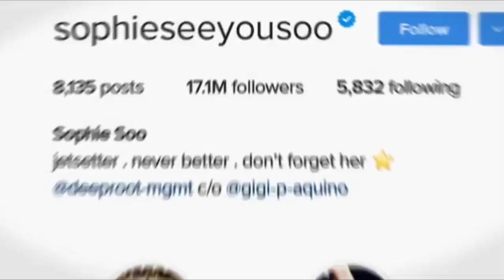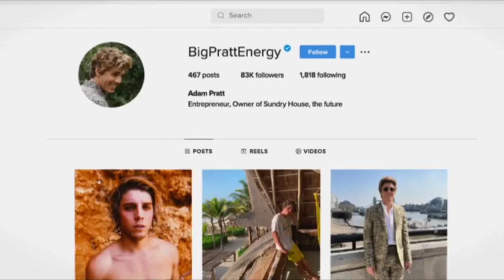YOU Season 4 Episode 1 Greedy Official Clip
A dangerously charming, intensely obsessive young man goes to extreme measures to insert himself into the lives of those he is transfixed by.

Premiered: February 9, 2023
Creators:  Sera Gamble, Greg Berlanti
Stars: Penn Badgley, Victoria Pedretti, Ambyr Childers
Production: A+E Studios, Alloy Entertainment, Berlanti Productions, Man Sewing Dinosaur, Warner Horizon Television
Distributors: Netflix
Rating: 15
Genres: Crime, Drama, Romance, Thriller

Not everyone wants to be followed!